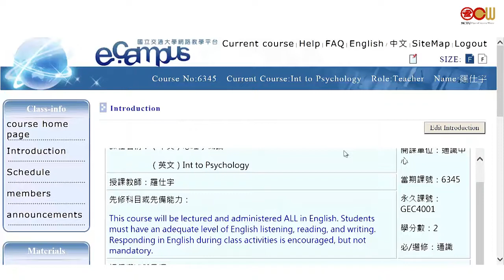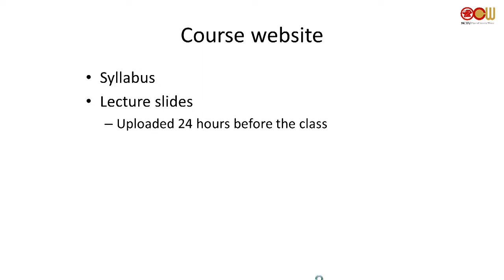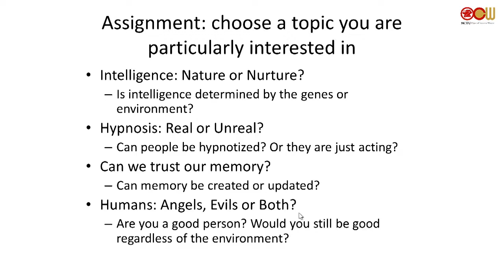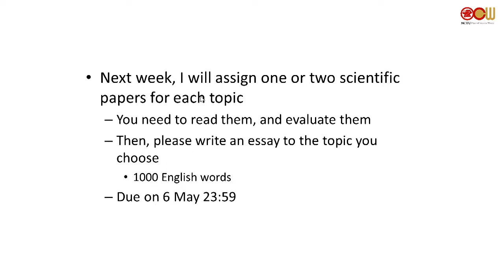Lec 01 Unit 0 Course Introduction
How does the human mind work? This is a fascinating topic attracting intellectuals from different disciplines. Through this course, students can have a general idea of how contemporary mainstream psychologists investigate this issue. More importantly, it is expected that students can learn now to view and interpret human behaviors from an objective and logical perspective.

授課教師：通識教育中心 羅仕宇老師